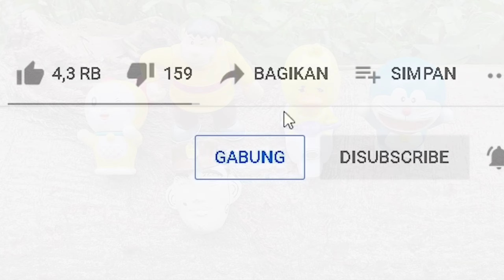keluarga upin ipin mencari mainan ondel ondel pocong,boba,penjaga squid game,upin ipin, Teletubbies